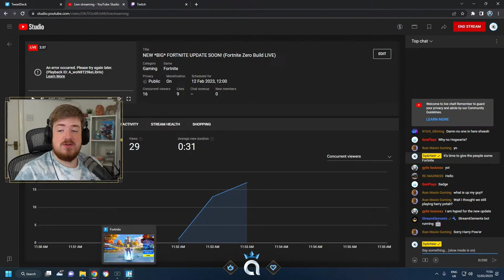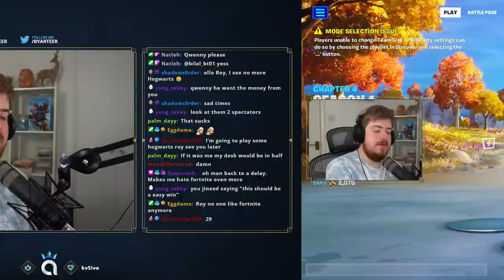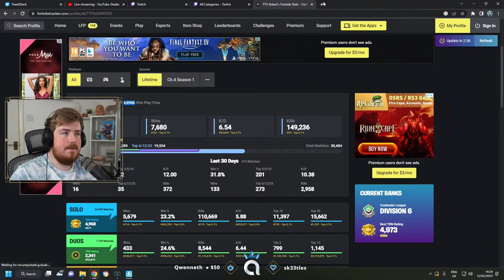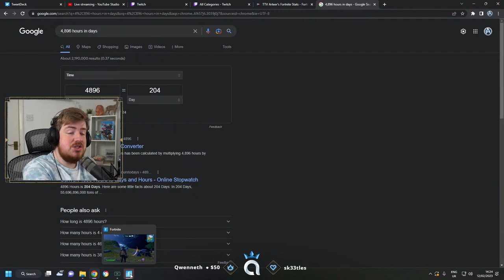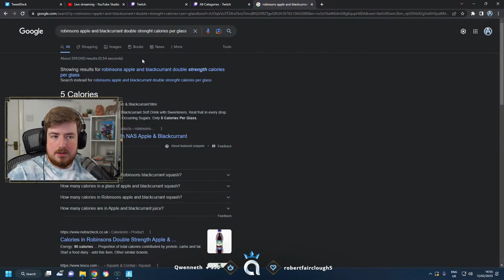NEW *BIG* FORTNITE UPDATE SOON! (Fortnite Zero Build LIVE)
★ Use code "Arteer" in the Fortnite Item Shop!